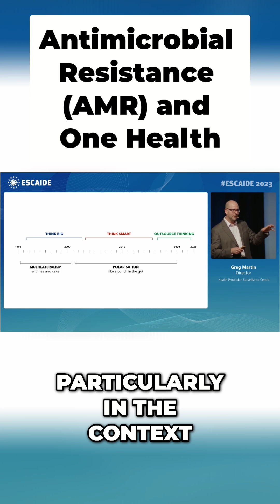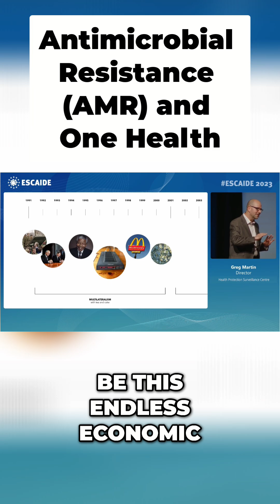AMR Crisis: How AI and Tech Can Save Us!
Antimicrobial resistance poses a major global health threat, causing tens of thousands of deaths annually. Addressing this requires preventive measures, new antimicrobials, and equitable access to treatment worldwide. We need to look at the sociopolitical environment to fight AMR.